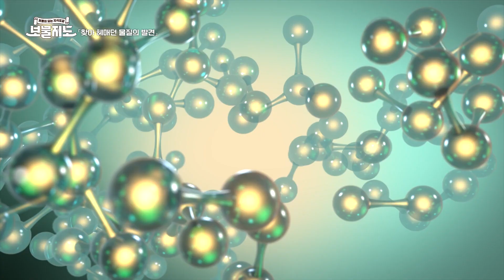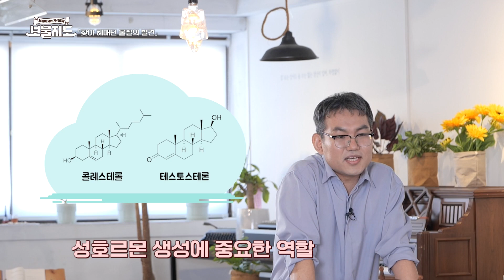스테로이드💉, 발견 그리고 한계ㅣ스테로이드와 범죄ㅣ백승만 선장⚓️ [보물지도]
오늘의 선장 : 백승만 선장 ⚓️
오늘의 보물 : 스테로이드와 범죄